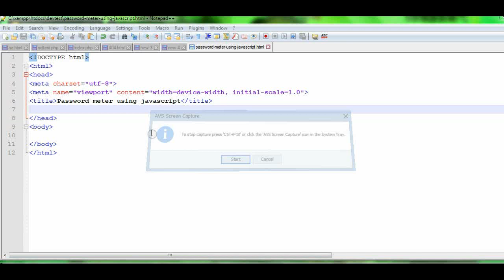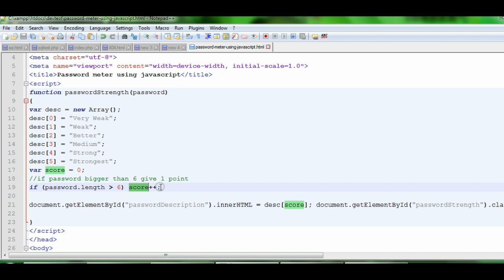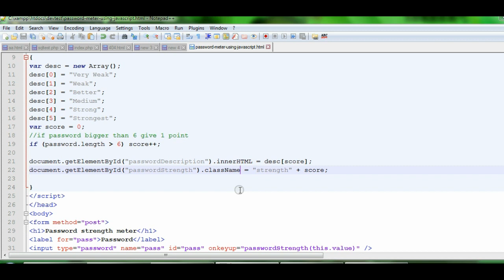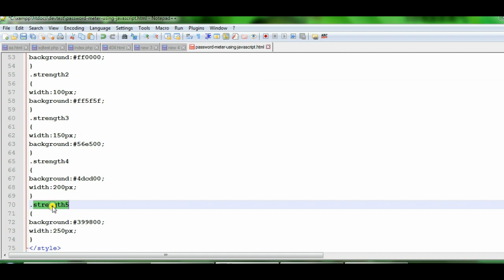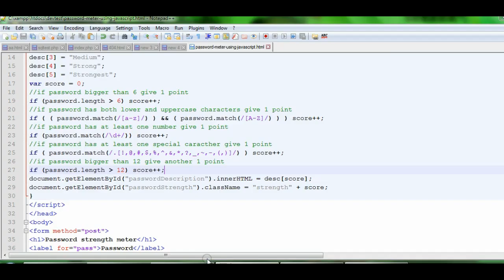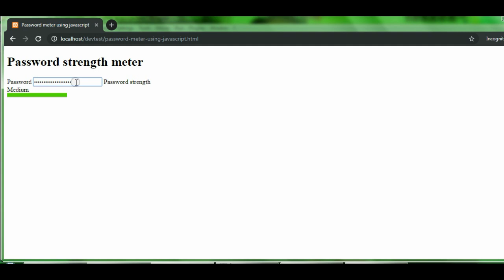Password meter using Javascript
How to create a password meter using Javascript